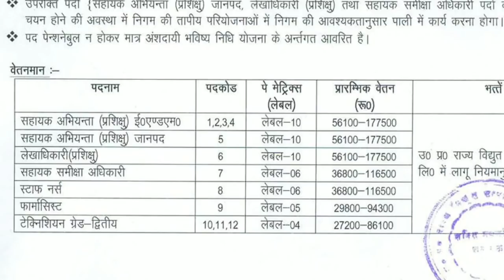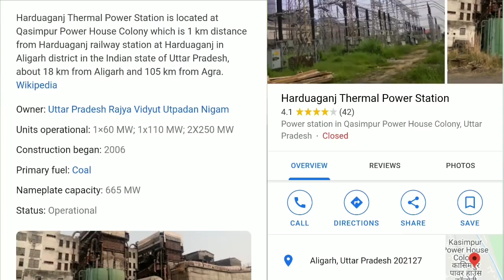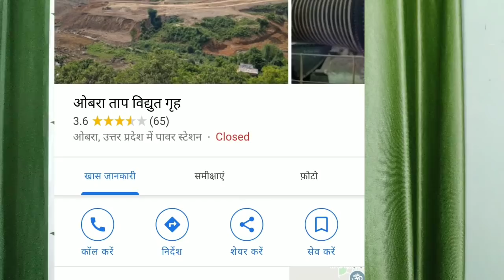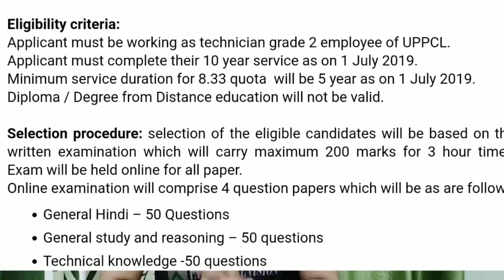UPRVUNL TG2 क्या करता है | Work Profile Of UPRVUNL TG2 | Posting | Salary | Promotion